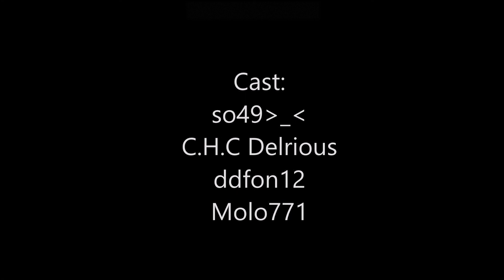Left 4 dead 2 Amazing Extraordinariness Season 9 Part 5:Die Trying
Your life is not a game when you DIE TRYING.